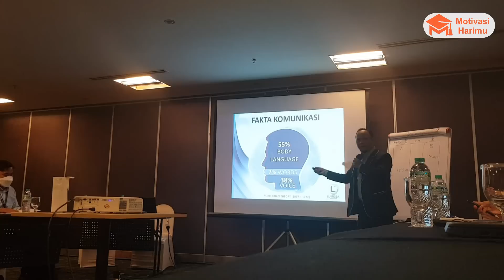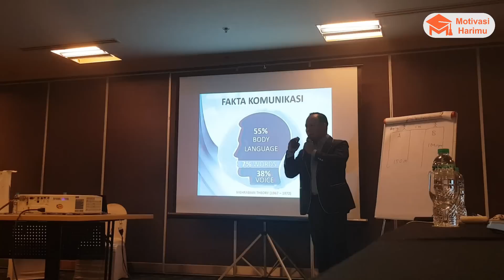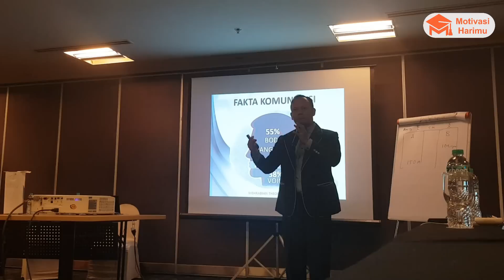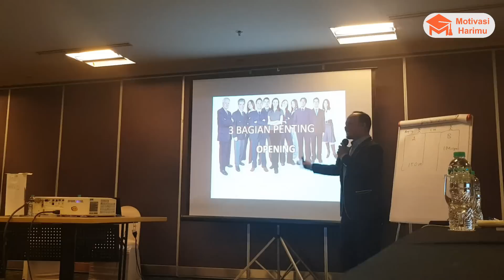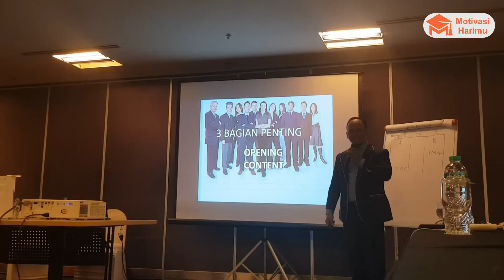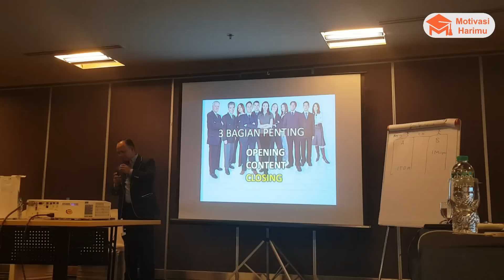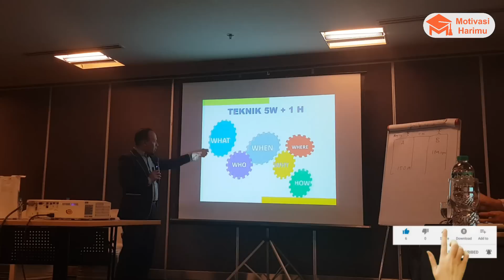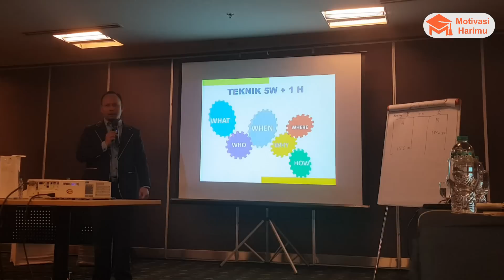Public Speaking Fakta Komunikasi Menuju Sukses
Mungkin, beberapa di antara kamu masih merasa gugup saat berbicara di depan umum. Jika termasuk dalam golongan tersebut, public speaking adalah skill yang wajib kamu pahami. Kemampuan yang satu ini akan menuntunmu ke dalam sebuah arena yang bernama dunia kerja, di mana kamu pasti akan tampil di hadapan umum, lantas berbicara di depan mereka semua.

Kamu akan ada di situasi harus membawakan materi, presentasi, atau bahkan memimpin meeting. Nah, tanpa adanya kemampuan public speaking yang baik, mungkin kamu akan kesulitan mengikuti arus dunia kerja. Alhasil, jenjang kariermu tidak berjalan seperti yang dibayangkan.

Memangnya, seberapa penting, sih, kemampuan ini? Mengapa kita harus menguasainya dengan baik, yuk simak video motivasinya...

Gabung Grup WA Kami Chatt di :
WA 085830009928